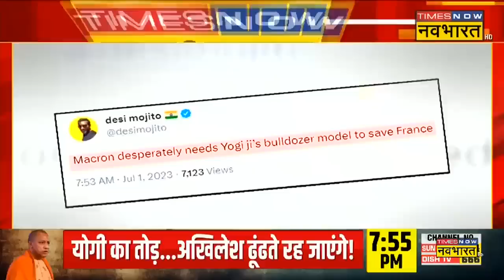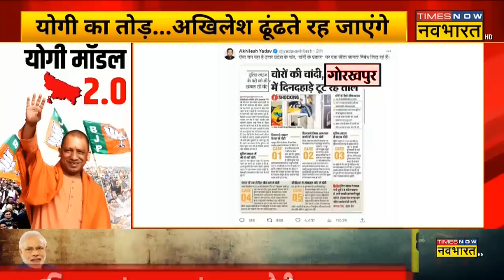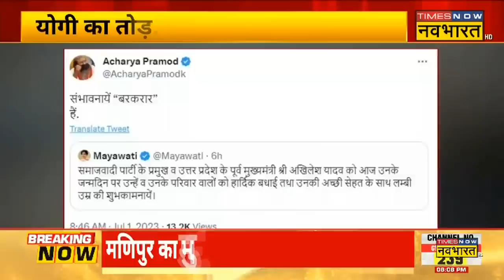योगी का तोड़...अखिलेश ढूंढते रह जाएंगे ! | CM Yogi | Akhikesh Yavad | France Violence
Uttar Pradesh में अपराध पर लगाम लगाने के बाद Yogi Adityanath सरकार के मॉडल की फ्रांस में भी डिमांड होने लगी है | बता दें की France में दंगे जैसे हालात बने हुए है | ऐसे माहौल में सोशल मीडिया पर एक ट्वीट वायरल हो रहा है जिसमें शख्स का कहना है फ्रांस में दंगो पर रोक लगाने के लिए CM Yogi को वहां भेज दें | जिसके बाद  योगी आदित्यनाथ के दफ्तर के नाम से बने ट्विटर अकाउंट से इस पर जवाब भी दिया गया है।